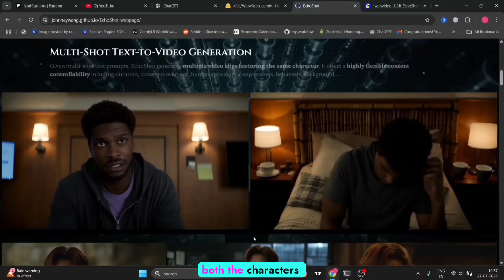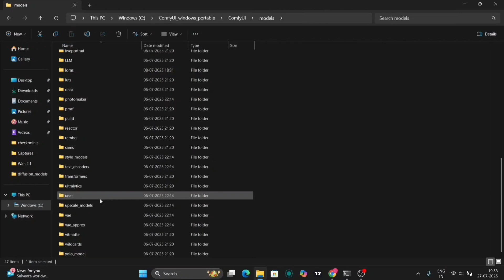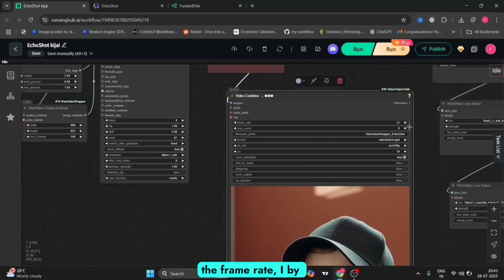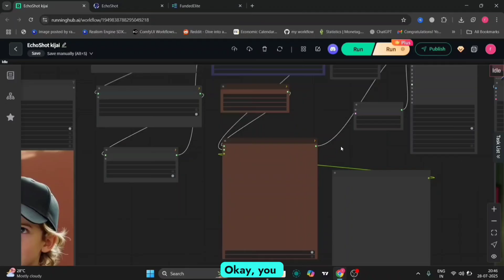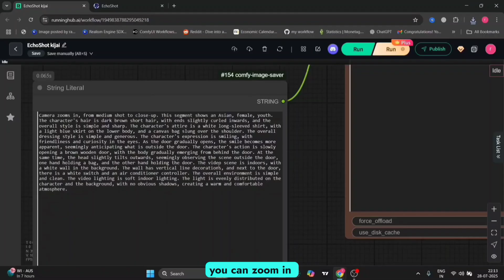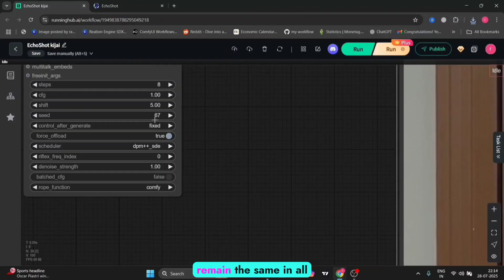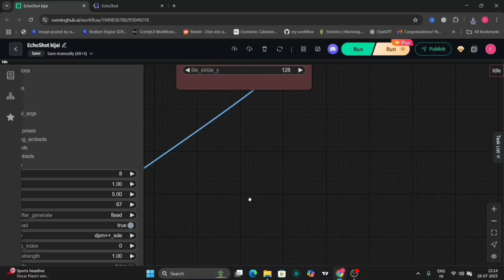Echo Shot in ComfyUI: Create Consistent Character Videos (WAN )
Echo Shot in ComfyUI: Create Consistent Character Videos (WAN 2.2)

Struggling with AI characters changing faces or features mid-video? In this tutorial, you'll learn how to maintain consistent character identity using EchoShot in ComfyUI. We'll walk through the complete process from setup to output — all optimized for smooth, high-quality video generation.

Whether you're making AI shorts, cinematic animations, or storytelling videos, this guide will help you lock in character consistency using EchoShot’s reference system.

🔥 What You’ll Learn:

How EchoShot works in ComfyUI

Using reference images for stable output

Tips to improve character consistency

Exporting final results with smooth frame flow (WAN)

📺 More ComfyUI Tutorials to Check Out:

1. How to Use EchoShot in ComfyUI – Explained!

2. AI Video with LTX + ControlNet in ComfyUI

3. Best Low VRAM ComfyUI Workflow (Flux Pulid)

4. Advanced Live Portraits in ComfyUI

5. 8x Faster Hunyuan Video in ComfyUI